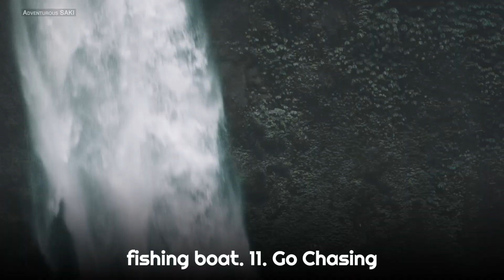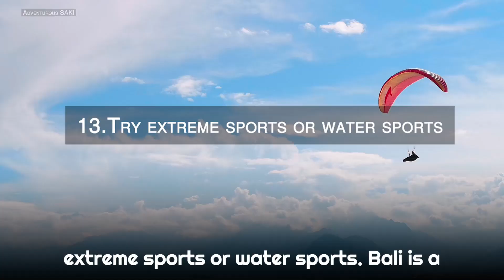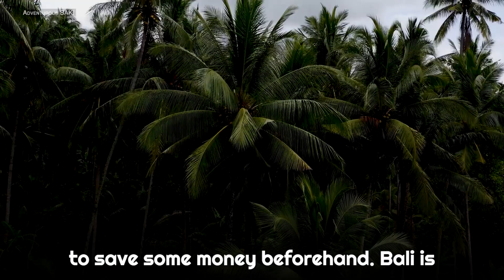Bali Complete Best Travel Guide 2023. How to Travel Bali, Indonesia.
Time Stamps
00:00  Bali Intro
00:25  1. Best Places To Visit in Bali
01:07   2.Top 14 Things To Do In Bali
06:25  3.Best food to eat in Bali
06:53  4. Best Place to Stay in Bali
07:28  5.Best Time to visit Bali

Bali is a famous tropical island in Indonesia, located in South East Asia.
1. Best Places to Visit in Bali:
• Kelingking Beach, Nusa Penida Island
• Treehouse in Nusa Penida
• Temple in Karangasem
• Sunrise views atop Mount Batur, Kintamani
• Sidemen Valley's rolling hillside
• Jatiluwih's emerald green rice terraces
• Infinity pool at Hanging Gardens of Bali, Ubud
• Artwork at Ubud Art Market, Ubud
• "Bridge of Love" in Nusa Lembongan
• Bukit's secluded beaches and dramatic cliffs in Uluwatu
• Abandoned aircraft on clifftops in Pecatu
• Candi Dasa
• Amed
• Jimbaran
• Denpasar
• Kuta
• Canggu

2. Best things to do in Bali
Bali, a tropical paradise in Indonesia, offers a plethora of activities and experiences that make it a dream destination for travelers. Whether you're seeking adventure, cultural immersion, or relaxation, Bali has something to offer everyone.
1. Go surfing or learn to surf in Bali: Bali is renowned for its exceptional surf breaks, attracting surfers from around the globe. With surf spots suitable for both beginners and experienced surfers, such as Kuta, Seminyak, Canggu, Uluwatu, Balangan, and Bingin, you can ride the waves and experience the thrill of surfing.
2. Learn about the local cuisine: Balinese food is a significant part of the island's culture. Embrace the vibrant flavors and fresh ingredients by dining at local warungs or participating in Balinese cooking classes.
3. Visit the beautiful temples: Bali is home to numerous stunning Hindu temples, offering a glimpse into the island's spiritual heritage. Ulun Danu, Tanah Lot, Tirta Empul, Pura Luhur, Taman Saraswati, Goa Gajah, and Besakih temple complex
4. Go diving or snorkeling: Bali boasts breathtaking underwater ecosystems, making it a paradise for divers and snorkelers. Explore the vibrant marine life in popular diving spots like Padang Bai, Tulamben, and Menjangan Island, and try snorkeling at Amad to encounter a kaleidoscope of tropical fish and coral reefs.
5. Attend a wellness retreat: Bali is renowned for its wellness offerings and holistic resorts. Immerse yourself in rejuvenating experiences such as yoga classes, Balinese massages, and wellness retreats.
6. Hike Mount Batur at sunrise: Embark on a memorable adventure by hiking Mount Batur, an active volcano.
7. Experience Balinese culture in Ubud: Ubud is a cultural and creative hub, where you can explore lush rice paddies, visit temples, witness traditional Balinese dances, and immerse yourself in the vibrant local arts scene. Don't miss the opportunity to explore the Monkey Forest and indulge in Balinese craftsmanship.
8. Dive deeper into Balinese culture off the beaten track: Discover hidden gems and lesser-known areas of Bali to experience its authentic charm.
9. Stay at a luxury, unique Airbnb: Bali offers an array of extraordinary accommodations at affordable prices. Indulge in the luxury of treehouses, eco-lodges, surf shacks, or beachfront villas through Airbnb.
10. Watch the sunset in Seminyak: Despite being crowded, Seminyak offers stunning sunsets that are worth witnessing.
11. Go chasing waterfalls: Bali is blessed with breathtaking waterfalls, allowing you to immerse yourself in nature's beauty. Sekumpul, Munduk, and Gitgit waterfalls are among the favorites.
12. Visit the dolphins in Lovina: Lovina is the best place in Bali to observe dolphins in their natural habitat.
13. Try extreme sports or water sports: Bali is a playground for adrenaline junkies. Embark on thrilling adventures like paragliding, kitesurfing, stand-up paddleboarding, or rafting on the Ayung River.
14. Soak up the sun on Bali's beautiful beaches: Bali's beaches are renowned for their beauty and are perfect for sunbathing and relaxation. Popular beach destinations include Sanur, Uluwatu, and Canggu, while Candidasa and Balangan offer more secluded options.
3. Best Food to Eat in Bali:
• Babi Guling (Suckling Pig)
• Gado Gado (Indonesian Salad)
• Mie Goreng (Stir-Fried Noodles)
• Sate (Skewer)
• Pepes Ikan (Steamed Fish in Banana Leaf)
• Laklak (Balinese Cake)
• Nasi Campur (Mixed Rice)
• Es Campur (Shaved Ice)
• Bubur Sumsum (Black Rice Pudding)
• Pisang Goreng (Fried Bananas)
4. Where to Stay in Bali: Bali offers both cheap and luxury resorts. Here are some recommended towns for staying:
• Ubud: Known for its culture, temples, and local markets
• Canggu: Popular among surfers and a vibrant area
• Uluwatu: Home to excellent surf breaks and stunning reef breaks
• Seminyak: Close to Denpasar airport and offers luxury
accommodations
• The North: Untouched and peaceful with beautiful landscapes
• Sanur: A quieter town with family-oriented hotels